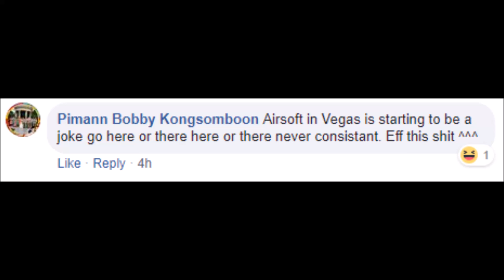we got him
This is old and long done so now you can enjoy it. No context will be provided